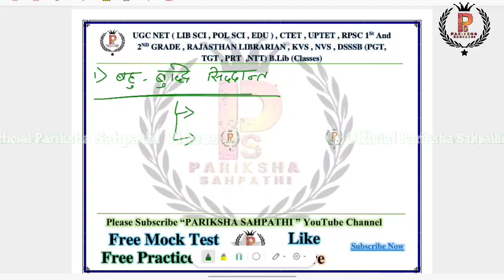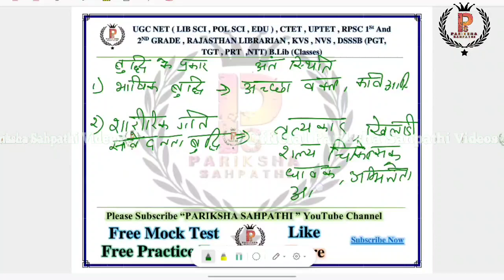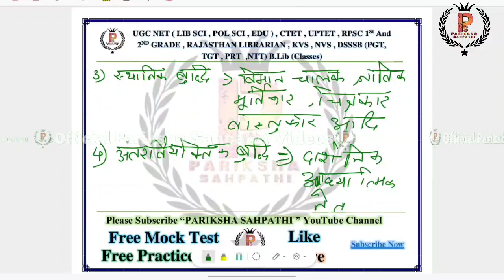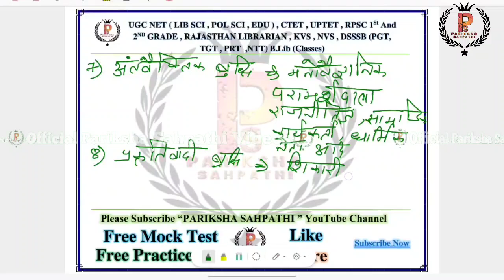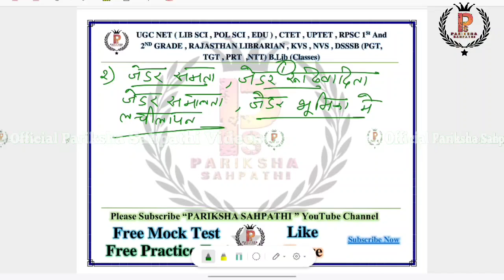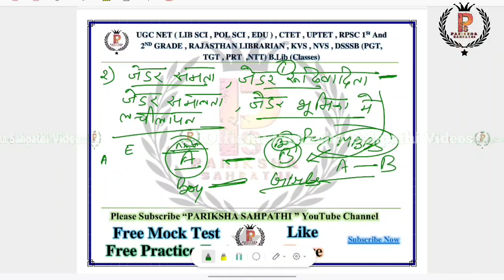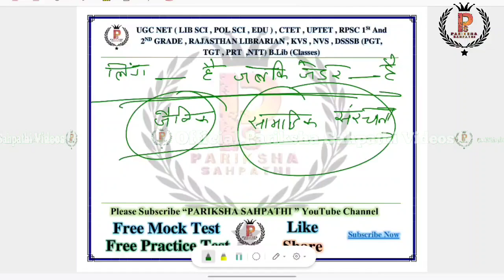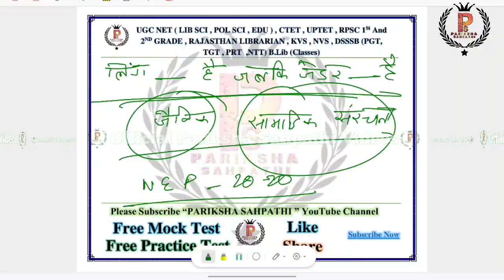CTET CDP 2024 || CTET CDP Most Imp Topics जो Exam में बार बार आते हैं :- 6 By Ashish Kumar Singh